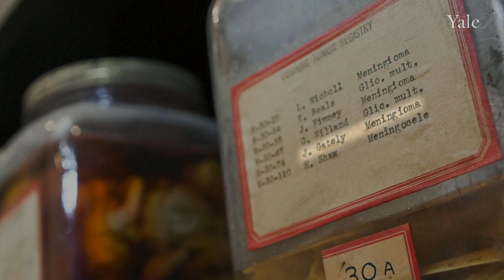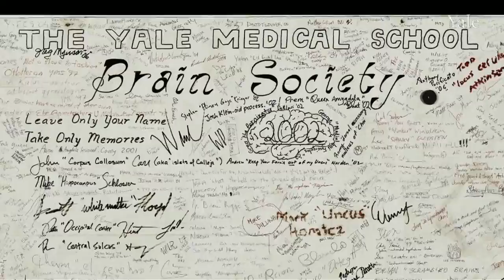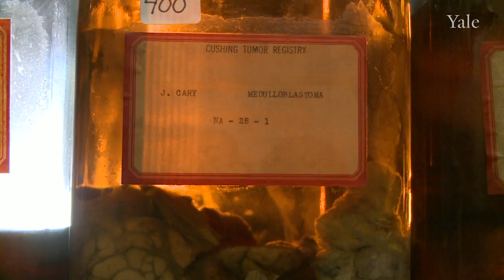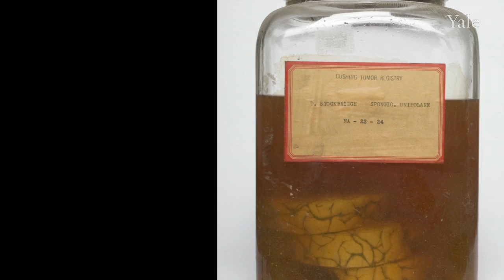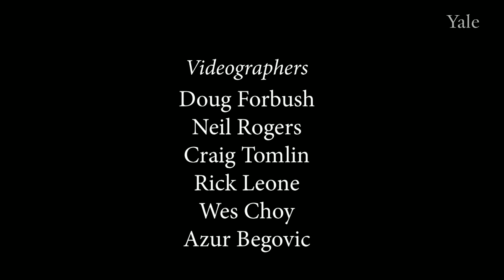Cushing's Brains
This brief video produced by Doug Forbush and the Yale Broadcast and Media Center tells the story of one of the most important names in neurosurgery: Dr. Harvey Cushing. How did his unique collection of medical specimens come to reside at the new Cushing Center at the Yale School of Medicine?